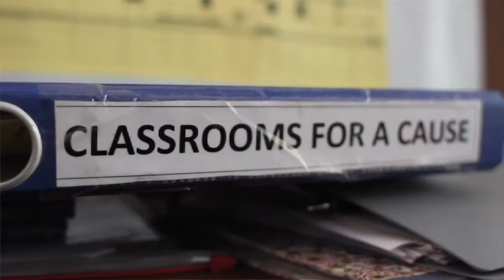Tomorrow Pictures.TV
Watch tomorrowpictures.tv